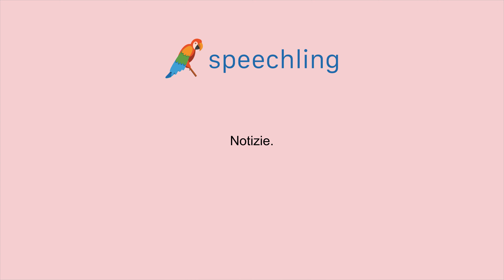イタリア語で"知らせ"の発音の仕方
男性コーチ
Notizie

女性コーチ
Notizie

知らせ

知らせ